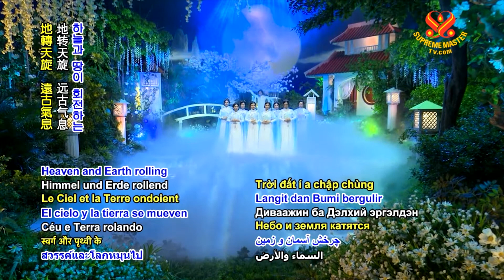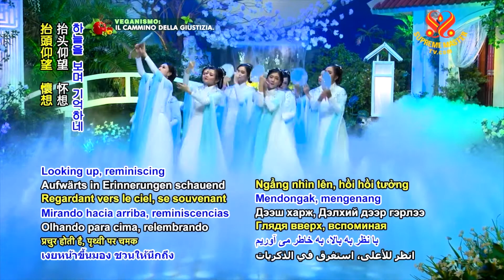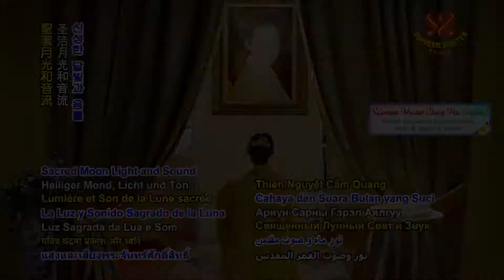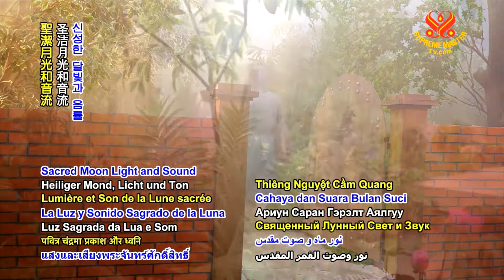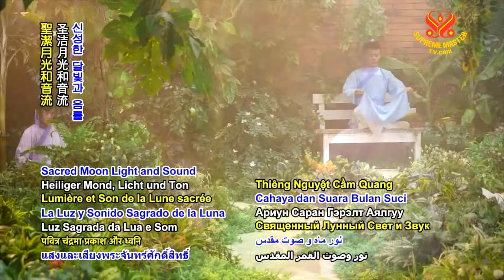Thiêng Nguyệt Cầm Quang (Sacred Moon Light and Sound) | SupremeMasterTV.com